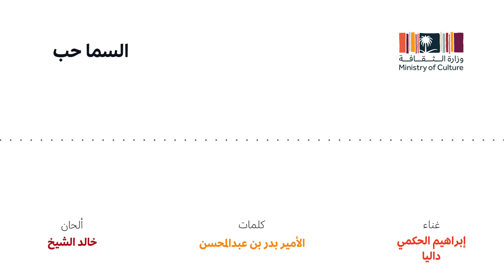Ibrahim El Hakami & Dalia Mubarak ..The Sky is Love | إبراهيم الحكمي & داليا مبارك .. السما حُب